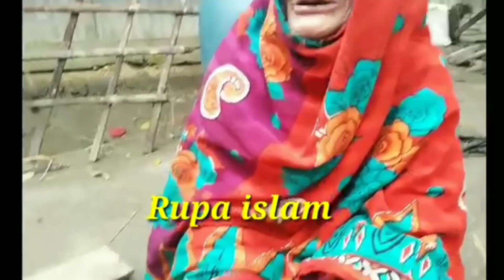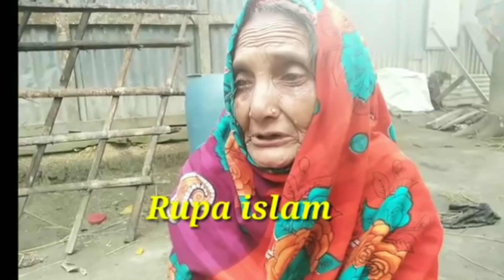নাতিন নিয়ে অনেক কষ্টে আছে নানি শুনুন | নানি নাতিনের কষ্টের জীবন